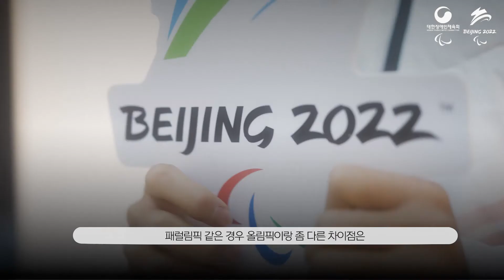[이정현, Lee JungHyun] 못다 이룬 꿈, 더 아름답게 완성!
이정현 트레이너는 여름에는 체력, 겨울에는 기술 트레이닝을 합니다. 그가 생각하는 패럴림픽대회의 장점은 선수들이 다같이 즐기면서 유쾌한 경쟁을 할 수 있다는 것입니다.

선수 시절 나라를 대표해 스노보드를 탔지만 올림픽에 오르는 꿈은 이루지 못했습니다. 하지만 이번엔 코치로서 무대에 오르는 만큼 선수들이 최상의 컨디션을 유지하는데 큰 책임감을 느끼고 있다고 합니다.

그는 메달의 색깔에 연연하기보다 경기를 즐기고 오겠다고 전했습니다.